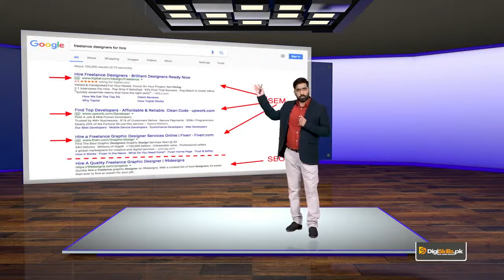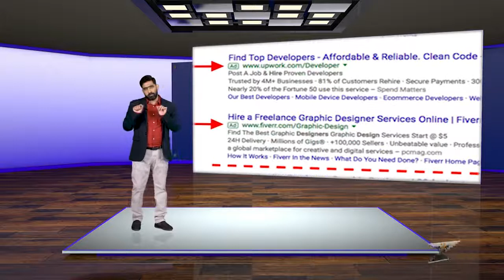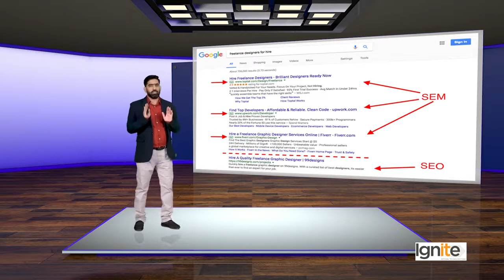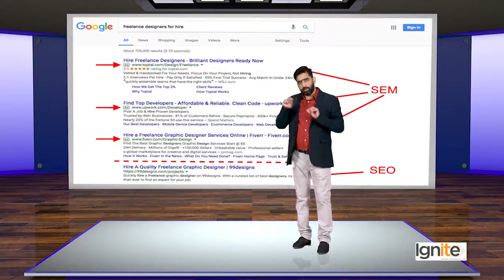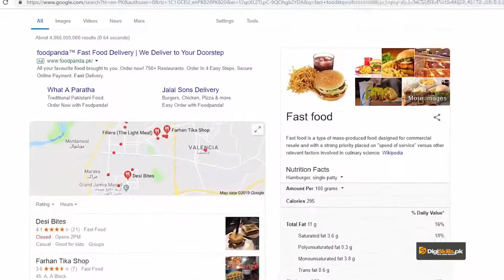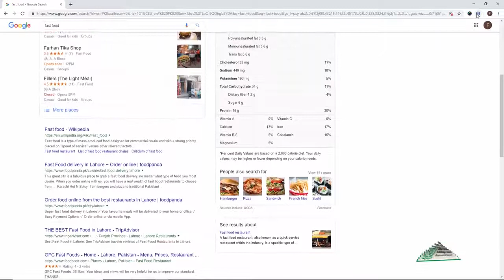Topic 15 | SEO vs SEM | Search Engine Optimization (SEO) | By DigiSkills | In Urdu And Hindi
DifferenceBetween Organic SEO And SEM
SEO= Search Engine Optimization
SEM= Search Engine Marketing